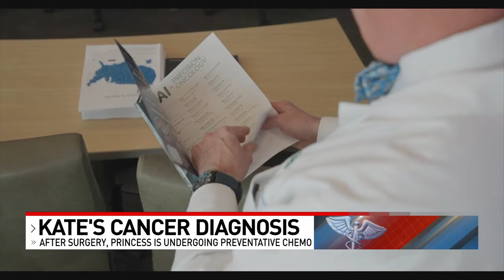Kate's cancer diagnosis: Princess undergoing preventative chemo after surgery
Oncologist Dr. Doug Flora said the initial blow of any cancer diagnosis is the feeling of shock and awe